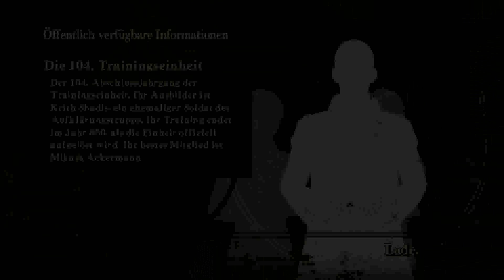AOT Wings of Freedom Part 24 Die Verteidigung der Mauerstadt